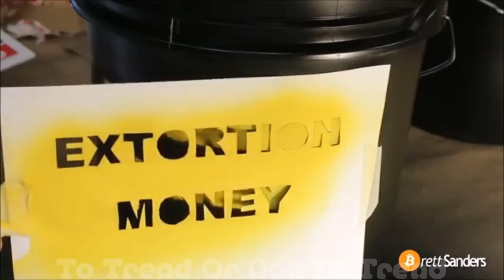How to pay a speeding ticket - FUNNY